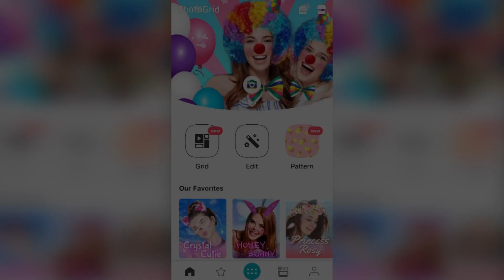PhotoGrid－How to make a photo slideshow?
Having so many wonderful photos in your phone,
you may want to create a slideshow for a keepsake!
Here's a video that teaches you how you can make a photo slideshow easily by using PhotoGrid.💕